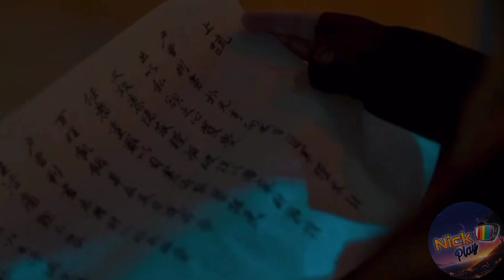The King's Affection capitulo 15 El Afecto del Rey Resumen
Este drama esta protagonizado por la Actriz Park Eun Bin  y el Actor y Cantante Ro Woon del grupo de Kpop SF9.

📌Sinopsis:

La esposa del Príncipe Heredero dio a luz a gemelos, debido a que los gemelos son consideraron un signo abominable, se decide que matarán a la hija gemela. Su madre suplica y salva la vida de su hija, por lo que la gemela en secreto es enviada fuera del palacio.
Unos años más tarde cuando Lee Hwi, el hermano gemelo muere a causa de una enfermedad, su madre oculta su muerte y trae a su hija de regreso al palacio a quien hace pasar por hombre y la cría como si fuera el Príncipe Lee Hwi.
Años más tarde, Lee Hwi (quien en realidad es su hermana) ahora es el príncipe heredero, pero comienza a temer que se revele su verdadera identidad.Las cosas empeoran cuando Jung Ji-woon un joven atractivo, inteligente y optimista que proviene de una familia noble se convierte en su maestro.
Debido a su secreto, no puede tener a nadie cerca de ella, oculta sus emociones de los demás y hace comentarios afilados, sin embargo mientras pasa más tiempo con Ji-woon, comienza a enamorarse de él. Por lo que mientras lucha por ocultar su verdadera identidad también tendrá que mantener sus sentimentos al margen.